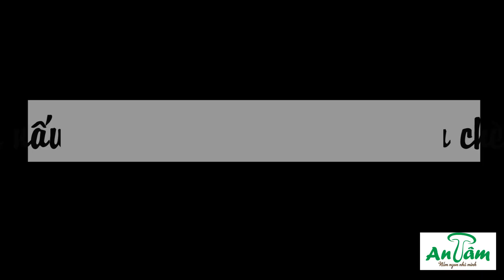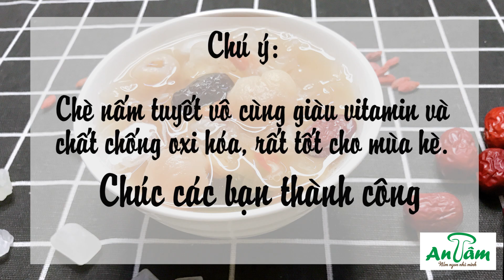Cách nấu CHÈ NẤM TUYẾT táo đỏ hạt sen, chuẩn 5 sao mà lại DỄ LÀM |Huệ Nguyễn Food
Hôm nay, Huệ Nguyễn Food xin chia sẻ với mọi gười cách để nấu món chè rất mát và bổ dưỡng cho mùa hè.
Công thức nấu CHÈ NẤM TUYẾT tiêu chuẩn 5 sao:
1.Nguyên liệu: nấm tuyết 1 cây to, hạt sen, long nhãn, ý dĩ, táo đỏ, táo đen, đường phèn.
2.Cách làm:
- Nấm tuyết ngâm 30 phút- 1h. (nếu mẹ nào muốn nó nở hết cỡ mình ngâm qua đêm và để trong tủ lạnh để tránh bị hỏng nấm).
- Đun đường phèn trên bếp cho tan đường, cho nấm tuyết đã rửa sạch cắt nhỏ vào trưng khoảng 20 phút. (Làm như vậy nấm sẽ đậm mà ăn ko bị nhạt).
- Cùng lúc đó mình ninh hạt sen, nếu hạt sen khô bạn ngâm khoảng 1h hãy ninh 20 phút.
- Hạt sen và nấm tuyết đã nhừ mình đổ lẫn vào nhau, cho thêm nước và đun sôi.
- Cho long nhãn, táo đỏ, táo đen vào đun sôi khoảng 10 phút.
- Cuối cùng cho ý dĩ vào đun thêm khoảng 10p là được.
- Trước khi tắt bếp bạn nếm lại độ ngọt, nên nấu thanh nhẹ ko nấu quá ngọt nhé.
- Để nồi chè nguội và cho vào tủ lạnh ăn.
P/s: chú ý món chè nấm tuyết vô cùng giàu vitamin và chất chống oxi hóa, rất tốt cho mùa hè.
***Video hướng dẫn em làm gần xong rồi mai em up youtube mọi người nhớ xem và sub cho em nhé.😍
*** đây là link bài giới thiệu về lợi ích của nấm tuyết ạ. Các mem xem lại nhé.

Nấm tuyết và tác dụng không phải ai cũng biết | Bí quyết giúp Phụ nữa trẻ lâu